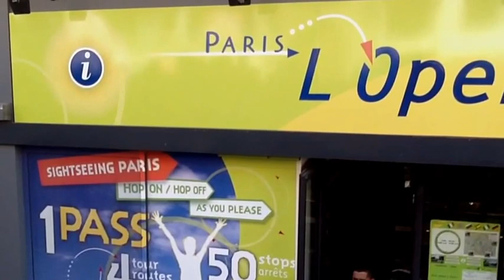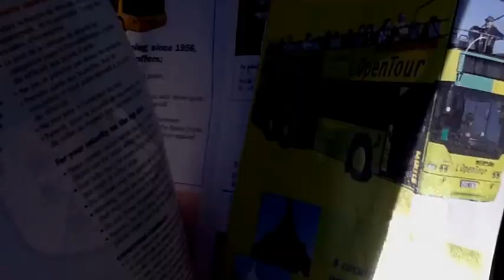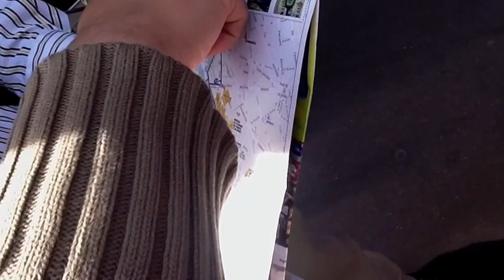curatorsim의 문화유산답사 - 프랑스 파리 시티투어버스 1탄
이 영상은 아이패드(ipad)로 찍고 편집하였습니다.
This video iPad (ipad) made ​​an edit to the shooting.
이 문장은 구글로 번역하였습니다.
This sentence was translated by Google.

20110831시티투어1
에펠탑앞에서 시티투어버스를 탑 이틀동안 이용하는 금액은 32유로 즉 4만5천원 정도 됨.
이층버스라 바람도 시원하고 기분도 상쾌함. 많은 사람들이 이용하고 있었음.
에펠탑을 지나 파리지앵들의 사는 모습도 보고 앵발라드(나폴레옹 무덤)를 봄. 지하에 나폴레옹의 무덤이 있음. 은퇴한 군인들 요양소로 사용되다가 지금은 군사박물관으로 사용됨. 로뎅미술관이 보이는데, 저 앞으로 생각하는 사람이 있는 지옥의 문이 보이는데, 좀 멀어서 자세히는 안보임. 그랑빠레가 앞에 보임. 1897년 알렉산드로 3세교를 지나서 말이지. 다리는 엄청 멋있음. 다리를 지나면 그랑빠레를 지나감. 콩코드광장의 오벨리스크가 보이고, 분수도 지나감. 콩코드광장을 지나감. 루이15세 광장이 원래 이름임. 콩코드광장에서 마리앙트와네트가 결혼식을 열었는데 콩코드 광장에서 처형당함. 아이러니컬한 상황.
마들렌 성당을 지나감. 그리스신전모양이지만 예수님의 상이 있음. 나폴레옹 시절 그리스 로마를 그리워 하여 이런 건축물을 지었다고 함. 다신교 건축물을 유일신 종교건축물 용도로 활용했다는 것이 이채롭더라. 당시에는 회화, 건축, 조각 모든 것이 그리스 로마가 유행이었음. 자기가 신화의 주인공이고 싶었다고 함.
쁘렝땅 백화점을 지나감. 씨티투어 본점을 지나감. 오페라가르니에를 지나감. 건물 자체가 굉장히 멋있다. 가르니에라는 사람이 설계했다고 함. 황금색 조각이 장식하고 있음.
안도라공화국 관광청도 시내에 있는데, 한국은 저 구석 지하에 있다고 함. 씨티투어버스를 타고 루브르박물관을 통과하는 기분. 내부관람은 내일로 미루고. 문화재 옆으로 광고판이 있음. 우리나라도 저런 모습이 좀 있어야 예산이 많이 반영될텐데... 강가로는 가판대 상점들이 쫙 늘어서 있음.
퐁네프다리를 지나감. 파리에서 가장 오래된 다리라고 하는데, 퐁네프라는 이름은 새다리라는 뜻이라고 함. 밤에 술먹는 사람이 많다고 하는데, 움푹파인 공간도 있어 술먹기 좋게 생겼음.